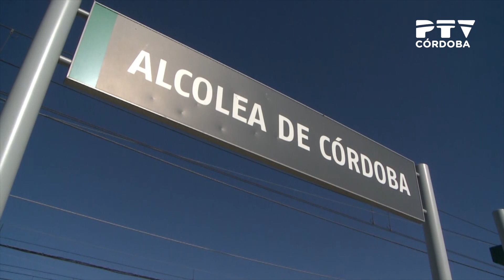Tertulia Córdoba TeVé 31/10/2018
Tertulia moderada por Amparo P. Muñoz, con la participación de Mar Silva, Luis Carreto y José María Bellido.